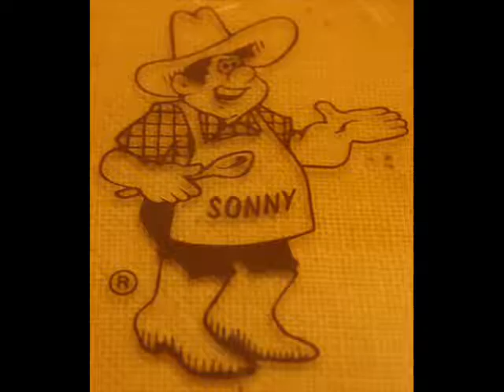Sonny's Barb-Q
Governor Sonny Perdue say buy his ribs and he will tax u! Okay I am jokin' but when da hell r we gettin' sum gas, Governor?